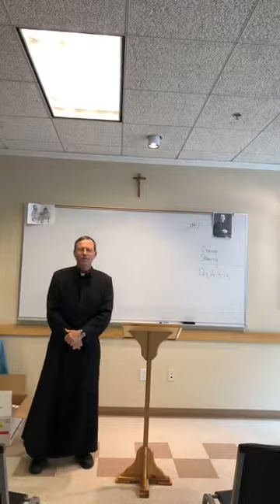RETREAT FOR SEMINARIANS (PART II)